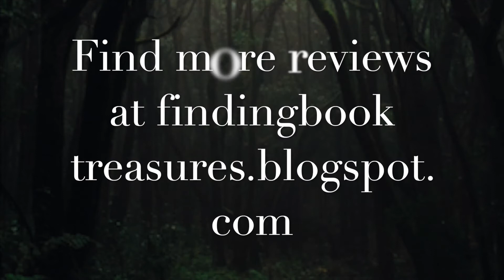Ruthless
A short book talk about the YA thriller "Ruthless" by Carolyn Lee Adams.